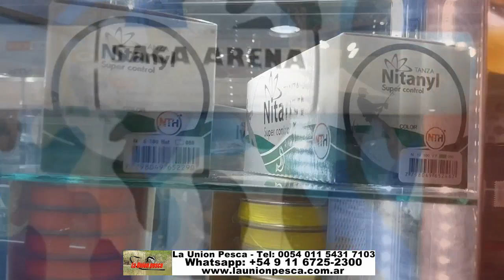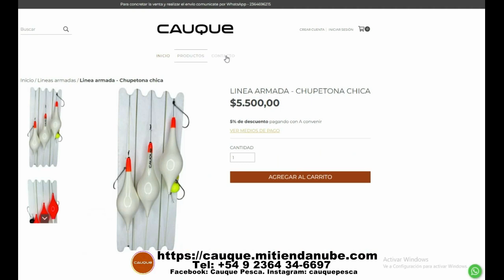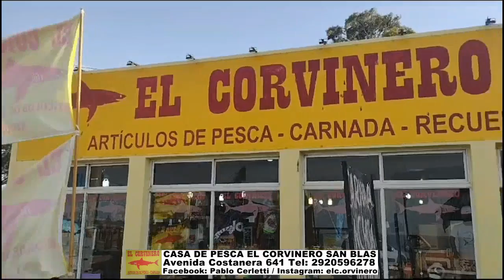DELPESCADORTV525. DORADOS Y BOGAS EN BERISSO. TARARIRAS Y CARPAS EN 9 DE JULIO